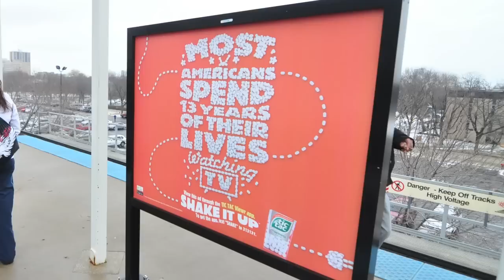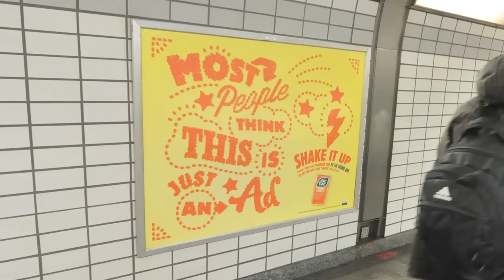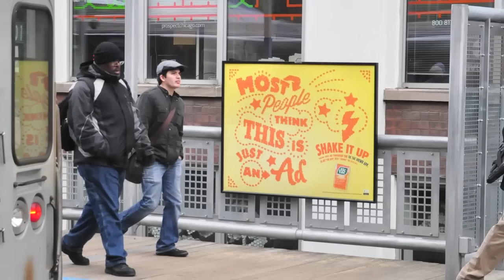TITAN: Tic Tac Chicago Feb '12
Amazing new augmented reality campaign by Tic Tac!